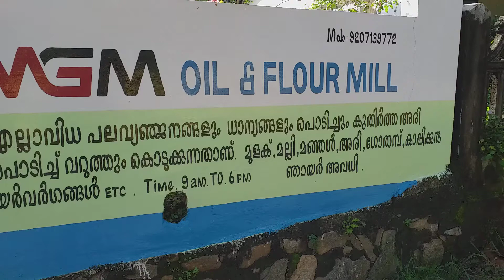Food processing machinery